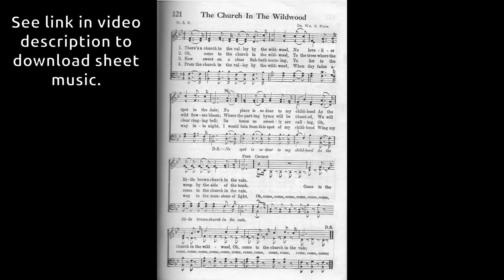The Church in the Wildwood - Unrestored 1914 Estey Parlor Organ (Pump Organ / Reed Organ)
Sorry for the poor audio quality; the batteries are (still) dead in my good microphone.  :(  Looks like I am overdue for a good dusting too, lol.

William S. Pitts (Aug 18 1830 - Sep 25 1918)

Bass: 8' Dulciana.  Treble: 8' Dulciana.  Full Organ + Rear Forte on chorus.

This organ is mostly unrestored.  I've fixed the buzzy and stuck reeds, but it doesn't hold air quite like it should and the Vox Humana doesn't work.  Hopefully it will play and sound better once I've done some work on it (though I am not much of an organist anyway).  :)

This is another of my favorite hymns.  Not for any technical reason, more of just a reminiscence.  They sung this song often at the little one-room 19th century country church that I went to as a kid.  I want to make a Guitar+Banjo+Autoharp arrangement of this piece someday, too.